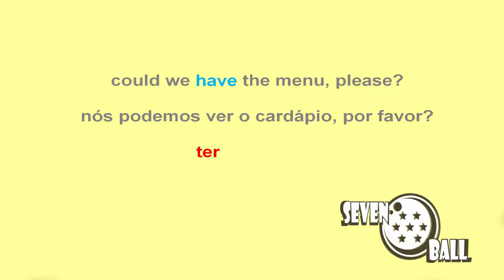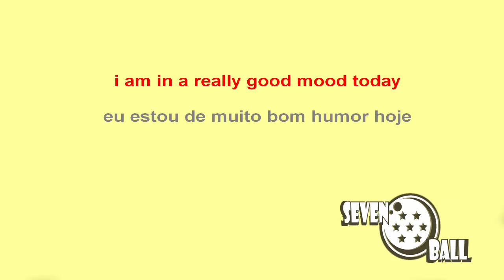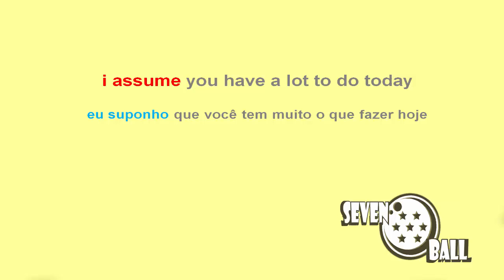frases em inglês para iniciantes - 14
frases em ingles para iniciantes - basic phrases in portuguese brazilian